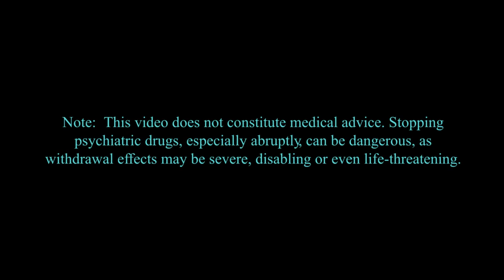The Importance of Placebo in Antidepressant Trials: Peter Gotzsche, M.D.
Peter Gøtzsche’s book Deadly Medicines and Organised Crime: How Big Pharma Has Corrupted Healthcare

A thorough scientific article about the placebo effect and the claim that antidepressants are effective

Examples of SSRIs (a common type of antidepressant) include: sertraline (Zoloft), fluoxetine (Prozac, Sarafem), citalopram (Celexa), escitalopram (Lexapro), paroxetine (Paxil, Pexeva, Brisdelle), and fluvoxamine (Luvox).